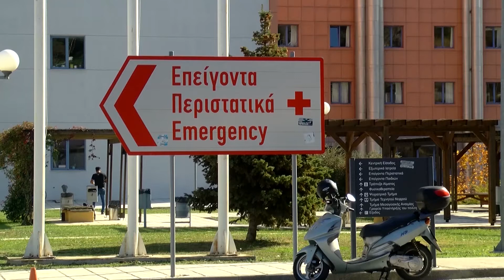Εικοσιπέντε κρούσματα κορωνοϊού σε υγειονομικούς του Γ.Ν.Καβάλας